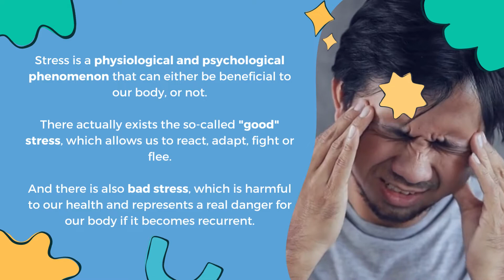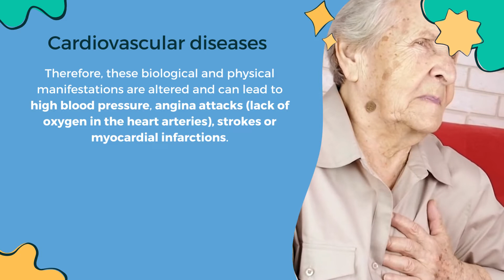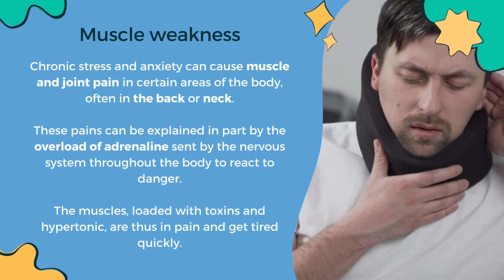What conditions can be triggered by stress?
Stress is not an illness, but if it continues over time and becomes chronic, it can cause damage to our physical and mental well-being, which can be difficult to reverse.

Stress initially leads to functional disorders linked to the stimulation of organ function, and then to organic disorders.

So what is the impact of stress on our health? What conditions can it cause? How can we learn to manage it better?